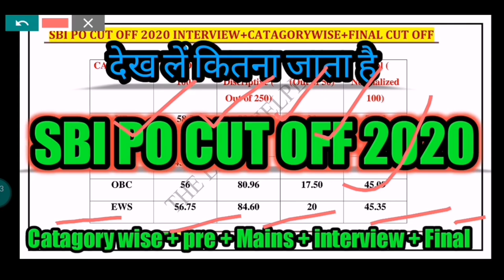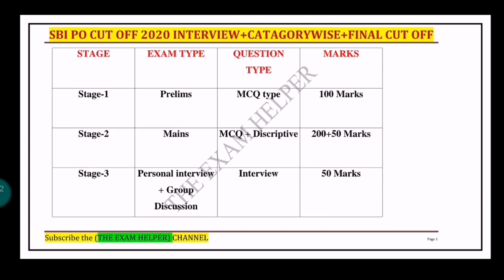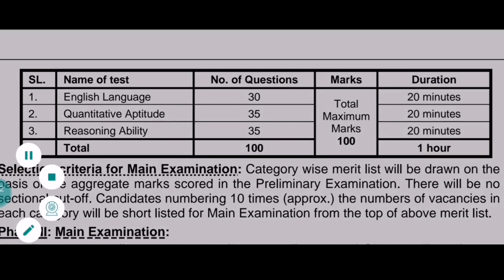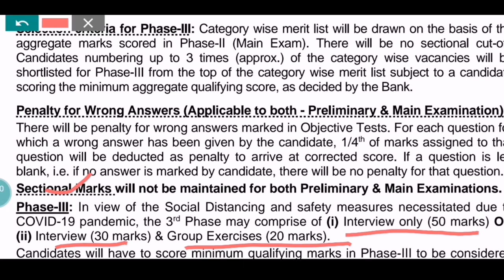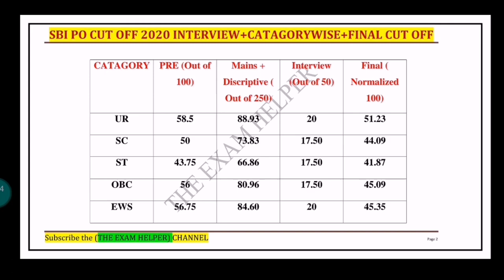SBI PO CUT OFF 2020 | Catagory wise, Pre, mains, interview, final | SBI PO cut off last year